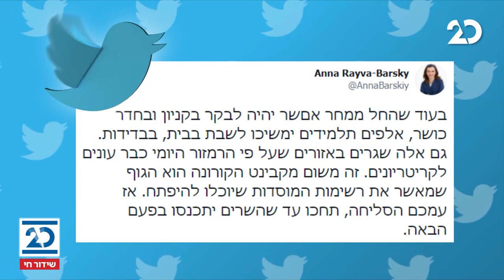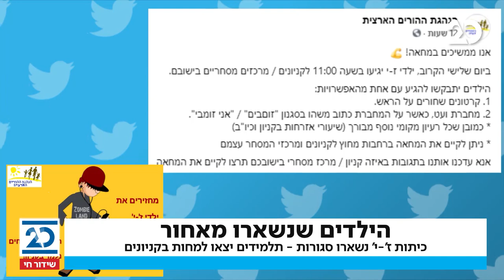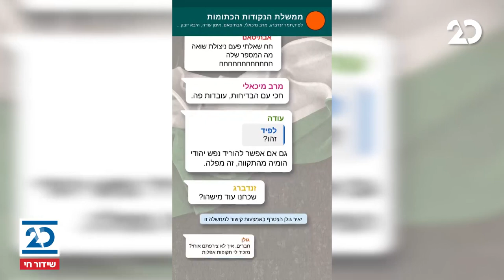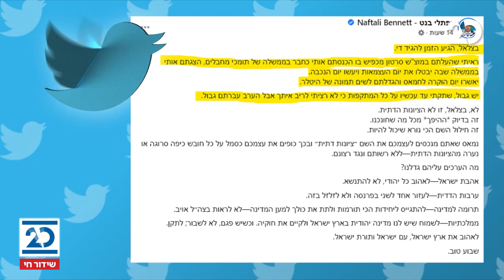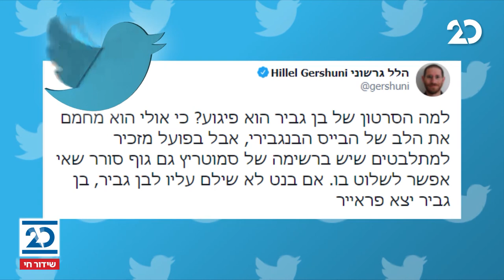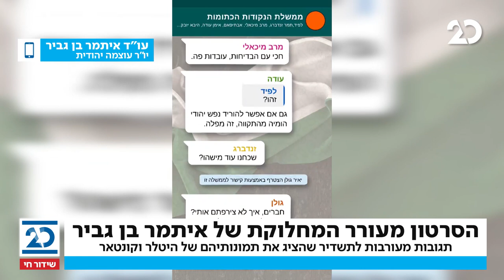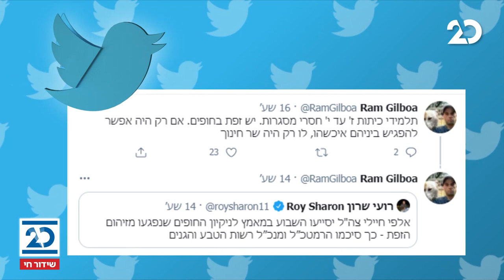שלש ברשת עם יונתן אוחייון 21.02.2021